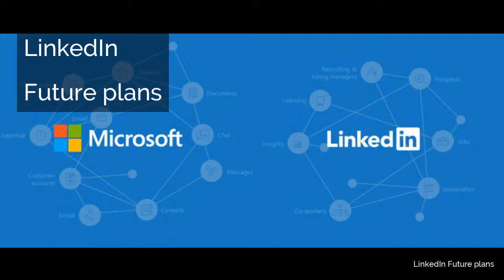LinkedIn | Future plans | Economic graph